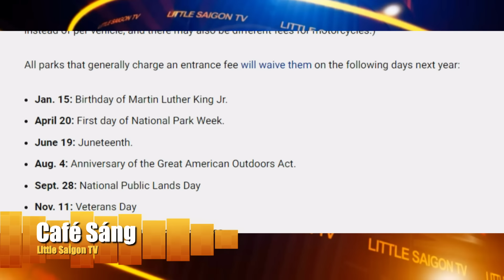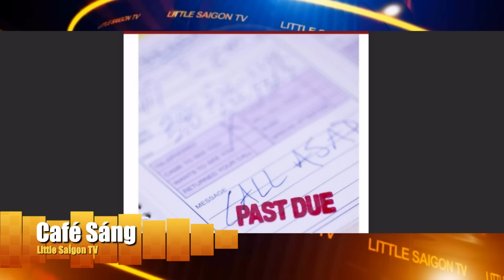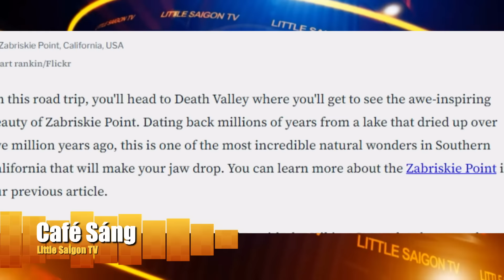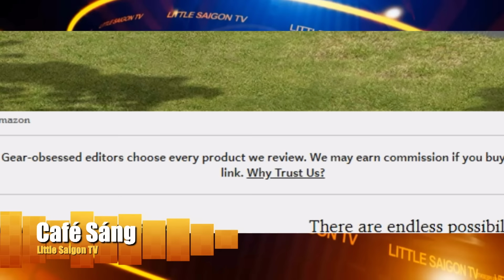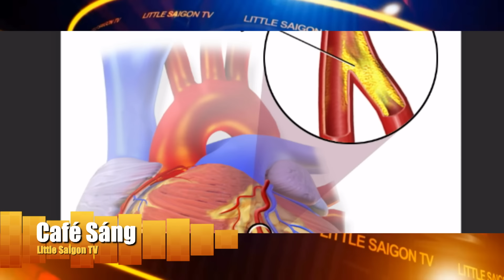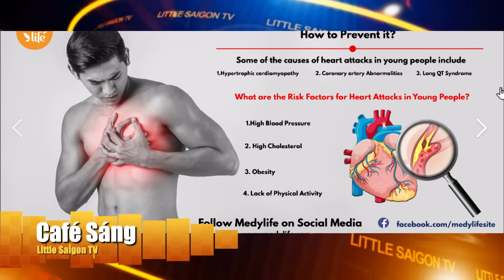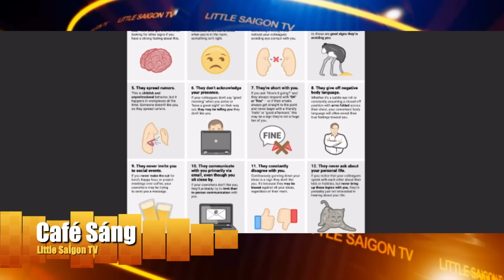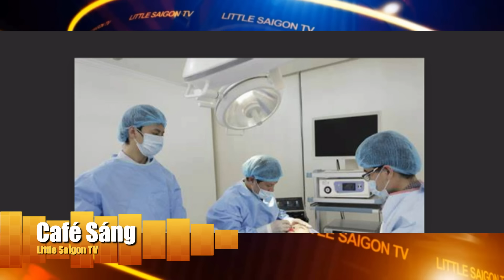Tổng hợp Cà Phê Sáng Cuối Tuần FULL (01-06-24 ~ 01-07-24)